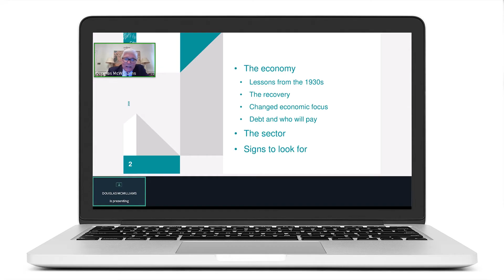EGR Marketing & Innovation Virtual Awards 2020